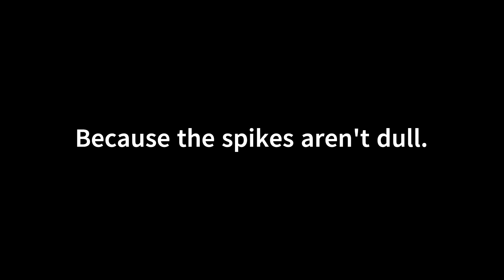Anxiety Maths Trailer